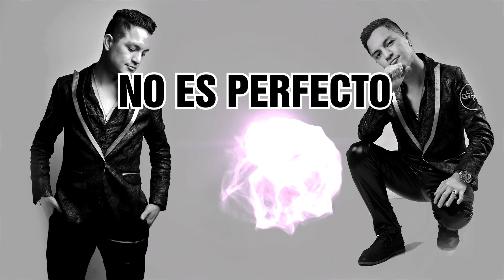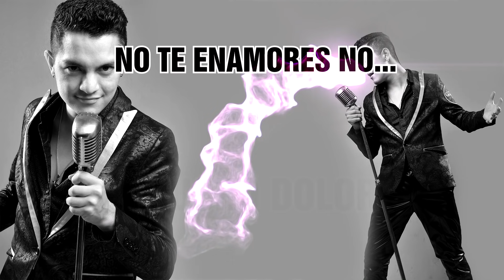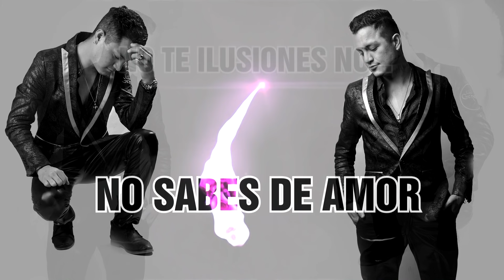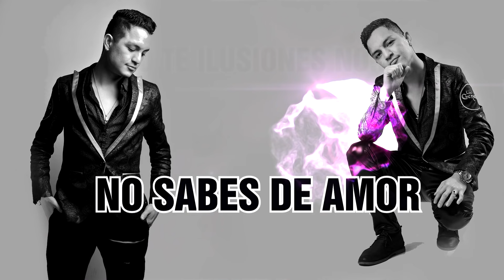AMOR ES DOLOR - CARLOS ALARCON Y SUS GENIOS - VIDEOLYRICS OFICIAL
TEMA: AMOR ES DOLOR
INTERPRETE: DEYWI GARCIA
DYD PRODUCCIONES
LOS PODEROSOS GENIOS